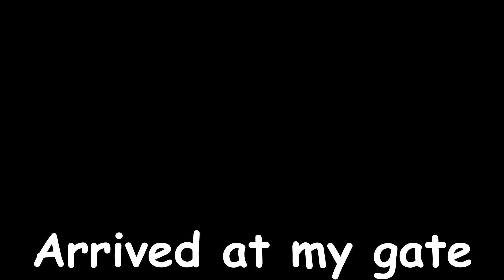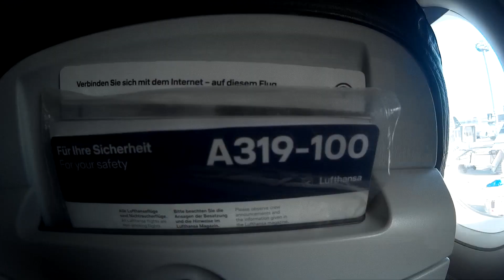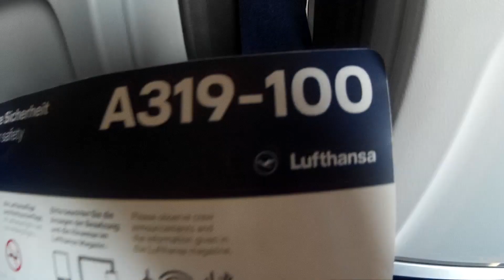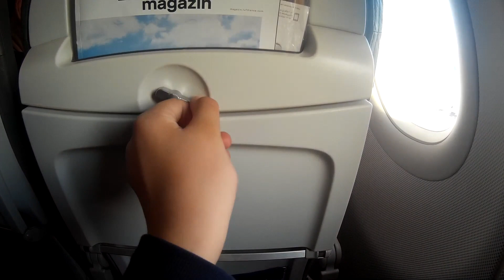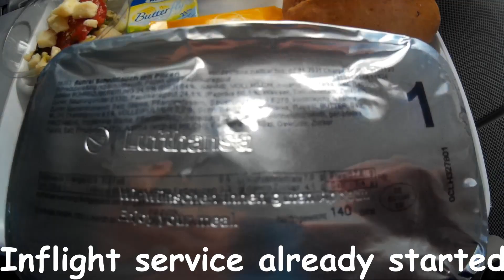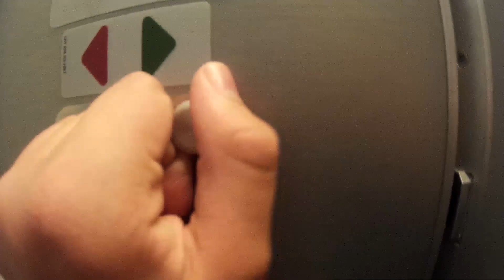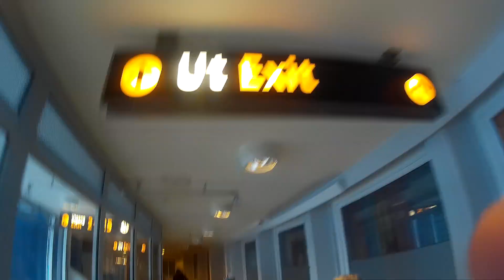Beautiful approch into Tromso / Tripreport Frankfurt-Tromso LH A319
Frankfurt to Tromso with Lufthansa in one of there A319